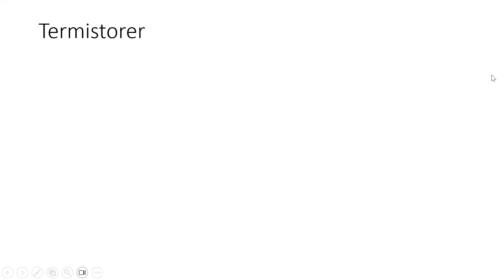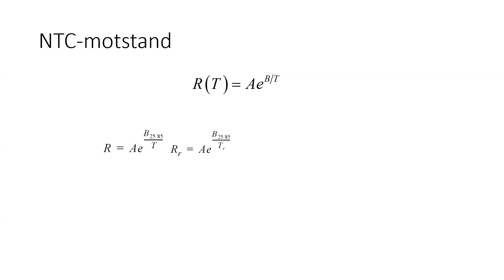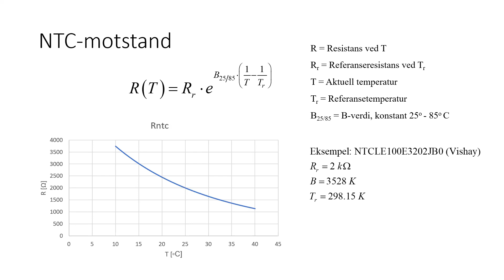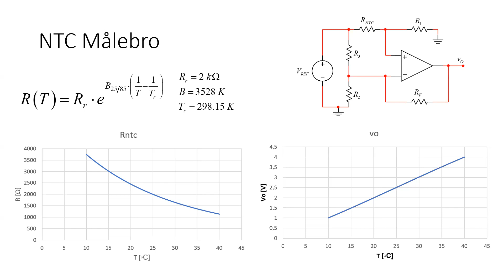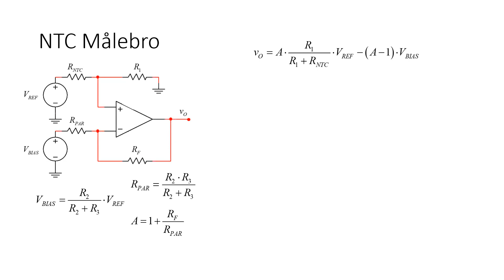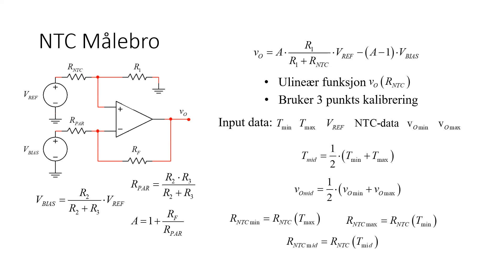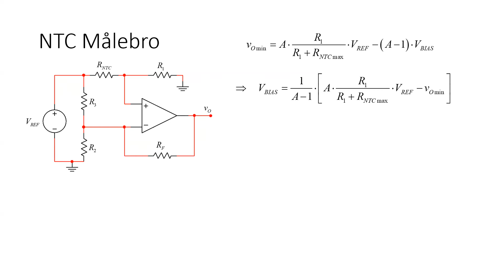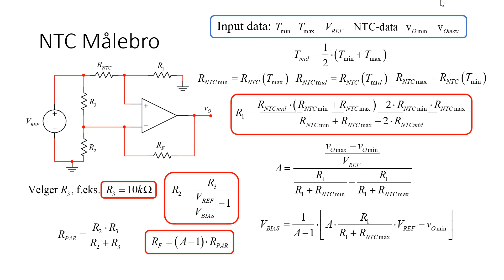ZoomELE115 130923 2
HVL ELE115 U37 Onsdag T2